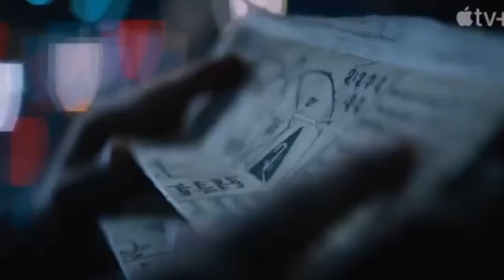FOUNDATION Trailer 3 (2021)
Foundation (2021)

A complex saga of humans scattered on planets throughout the galaxy all living under the rule of the Galactic Empire.

HD-Official Channel